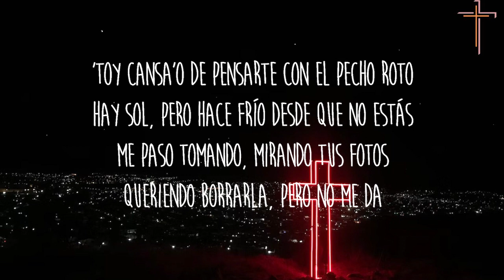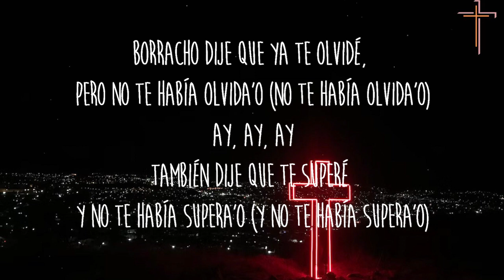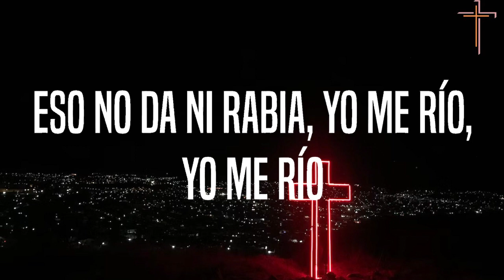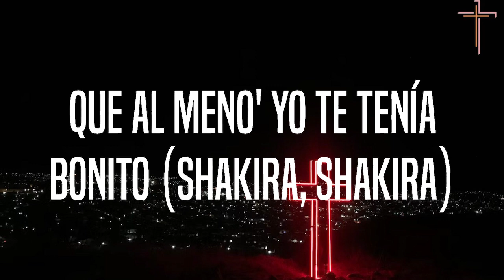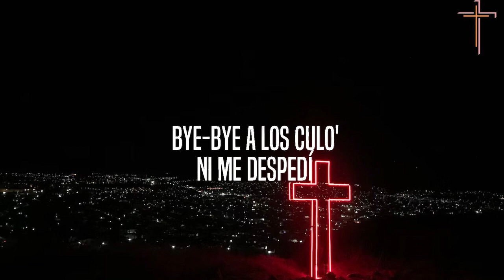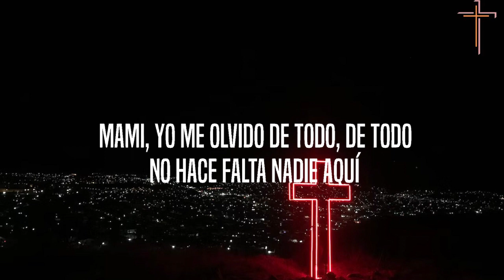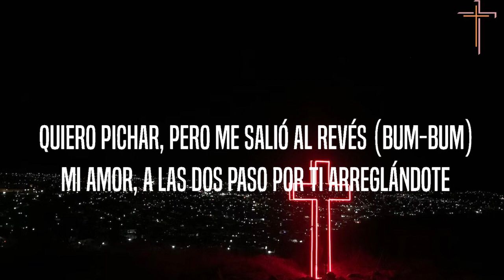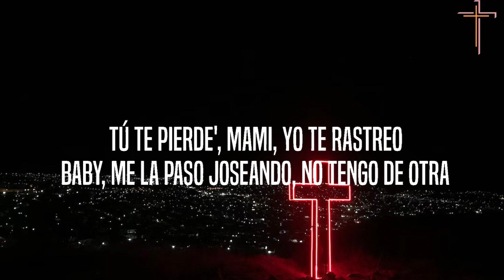Marshmello, Manuel Turizo - El Merengue (Letra/Lyrics)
Salud

El Merengue letra Marshmello Manuel Turizo
Manuel Turizo El Merengue letra